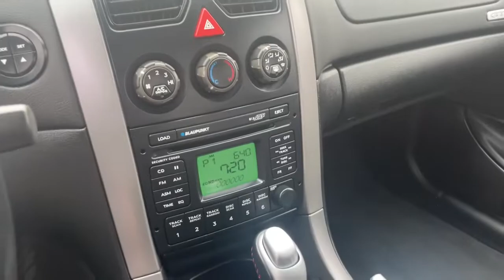2006 Pontiac GTO Akron, Wadsworth, Canton, Barberton, Copley, OH M3185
Quicksilver Metallic Used 2006 Pontiac GTO available in Akron, Ohio at Summit Toyota. Servicing the Wadsworth, Canton, Barberton, Copley, OH area.

Summit Toyota
1535 Vernon Odom Blvd

BELOW KELLEY BLUE BOOK, CLEAN HISTORY, ONE OWNER, AMAZING VALUE, 2D Coupe, 6.0L V8 SFI Aluminum, 4-Speed Automatic with Overdrive, RWD, Quicksilver Metallic, Black w/Black Leather Seat Trim. CARFAX One-Owner.brbrYES WE ARE OPEN AND YES WE WILL DELIVER TO YOU AT NO COST (OHIO RESIDENTS) It's no secret... you're looking for a car that ranks best in price and mileage. Luckily for you, we use Live Market Pricing. Live Market Pricing eliminates the guesswork and hours of research because we price our cars haggle-free and well below market value.